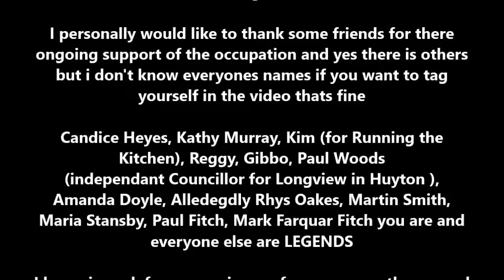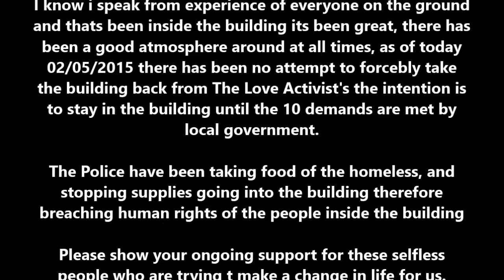LoveActivist's Liverpool @ The Old Bank of England Liverpool